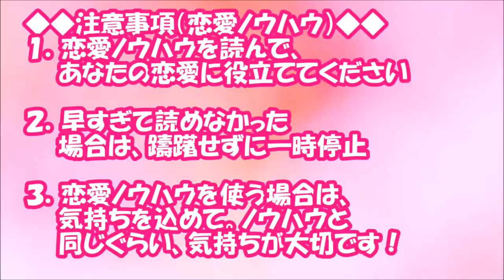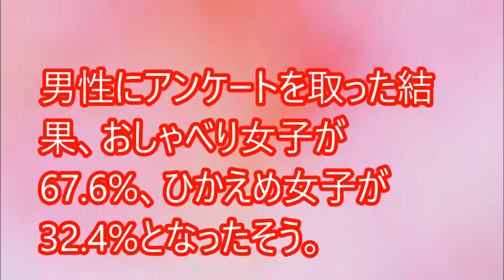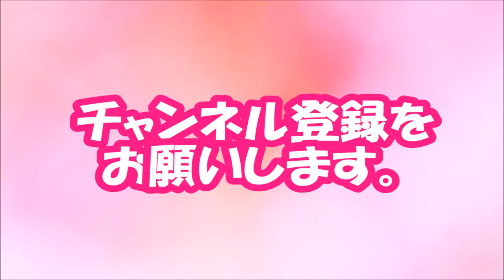【閲覧必須！】「おしゃべりvsひかえめ」彼女にしたいのはどっち？【相互登録2016】